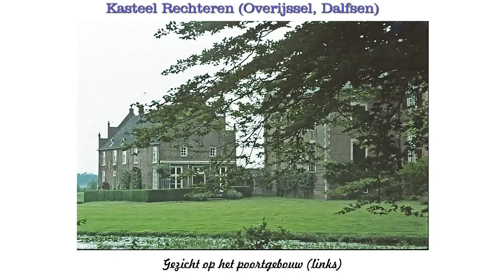Kasteel Rechteren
Deze film is samengesteld uit foto's gemaakt op 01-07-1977